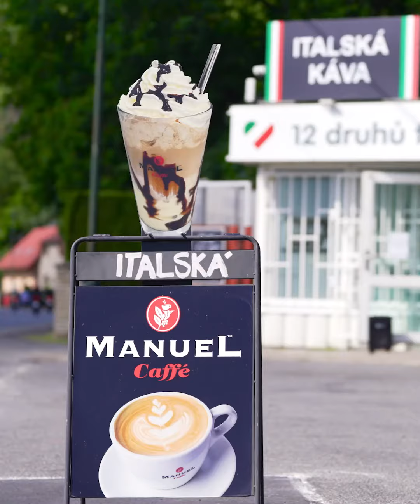IG Fluss Moldau - de